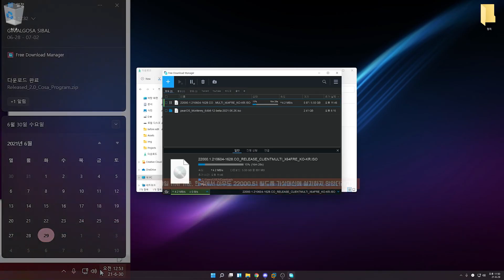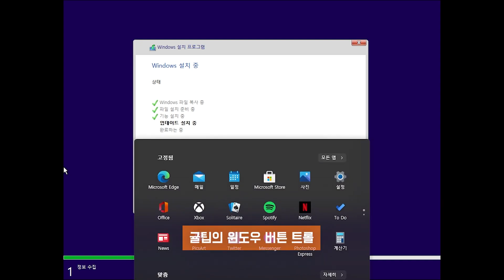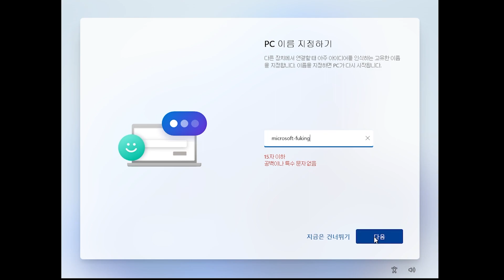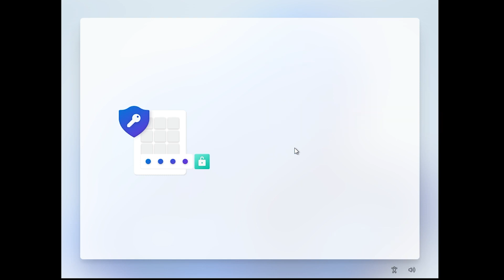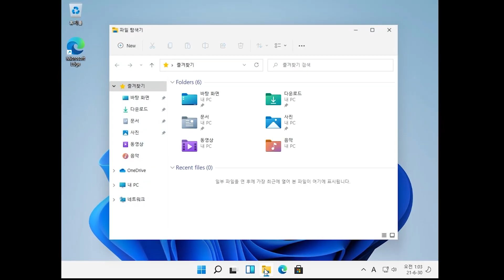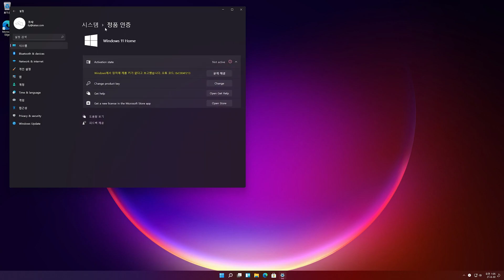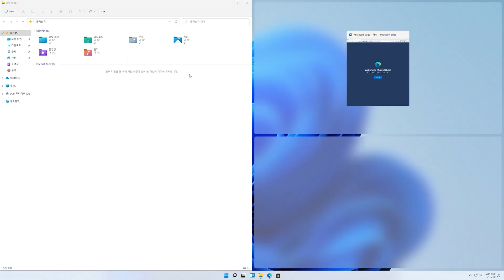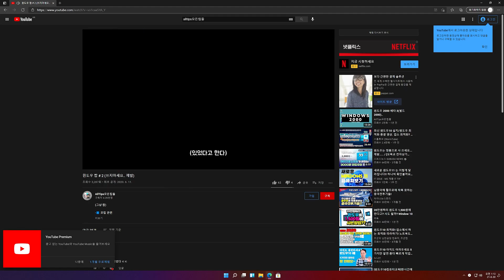[모든팁들 아카이브] 국내 최초 Windows 11 빌드 (22000.51 Dev 채널) 가상머신 설치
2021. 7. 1.일 영상입니다!
29일 녹화본입니다. (29일 기준 한국 국내 최초로 22000빌드 가상머신 설치)

영상의 빌드 다운로드하기
[ 윈도우 설정에서 업데이트, 참가자 프로그램에서 Dev 채널을 선택합니다. 그리고 업데이트 확인 후 업그레이드 ]

뉴윈연구소 디스코드에 가입하세요!